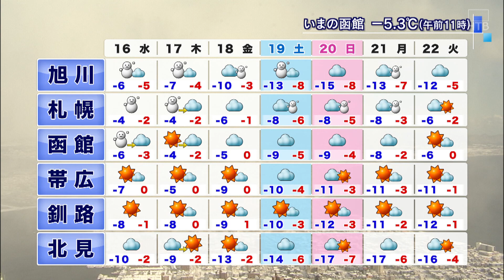北海道の天気２分ポイント動画「あす朝までに さらに５０cmの大雪に」冬型の気圧配置が強まっていて積雪がどんどん増えています【HTB北海道ニュース】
24時間ノンストップのニュースLIVE「北海道ニュース24」